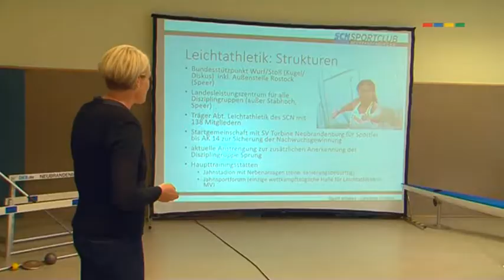Neubrandenburger Leistungssport in Gefahr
Sportministerin sagt Unterstützung zu